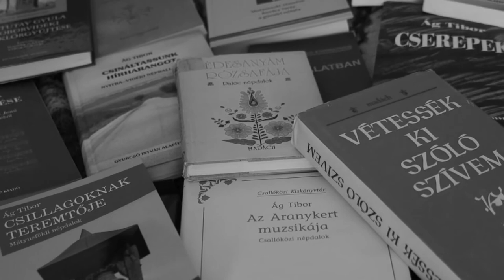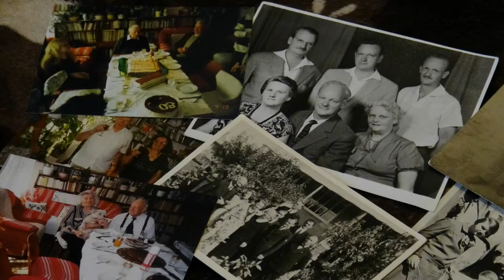A népzene szolgálatában – In memoriam Ág Tibor (előzetes)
Ág Tibor a trianoni országcsonkítás utáni felvidéki magyar közösség egyik legnagyobb hatású egyénisége volt. Nevéhez fűződik a kórusmozgalom megszervezése, amely az új viszonyok között a nemzettudat egyik megőrzőjévé vált. A jövendő zenetudós érdeklődése elsősorban a népzene-, népdal-, és a balladák gyűjtésére irányult, ugyanakkor csaknem egész életében tanított, szervezett, előadott, írt és vezényelt. Minden szolgálatával az emberek lelkét-szellemét és tudatát építette.

Szerkesztő-rendező: T. Nagy Imre
Operatőr: Nagy István